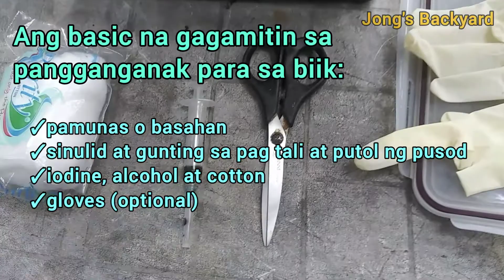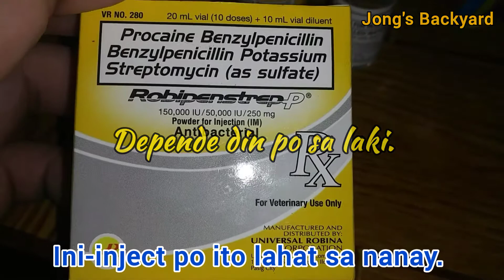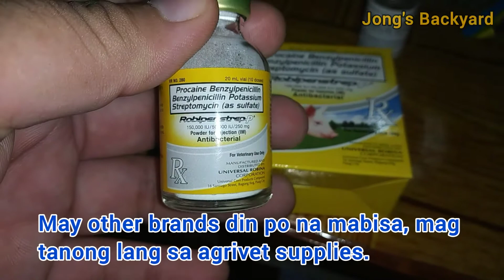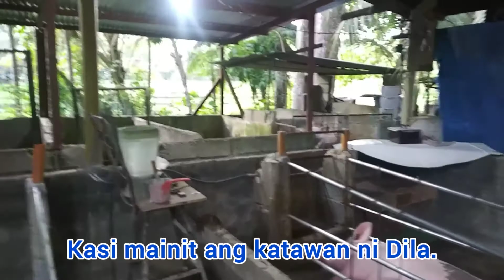109 Days Pagbubuntis ng Baboy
It's 109th day of pregnancy of our sow, Dila. The video shows how we manage our sow and waiting for it's due date 4 to 5 days from now. We have also given her vitamins as additional nutrients since we began limiting its food rations.